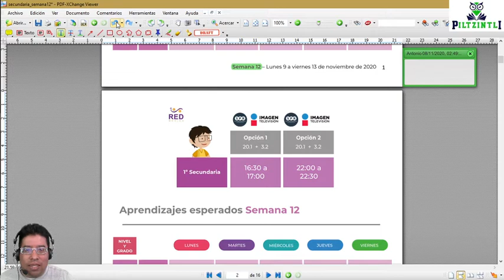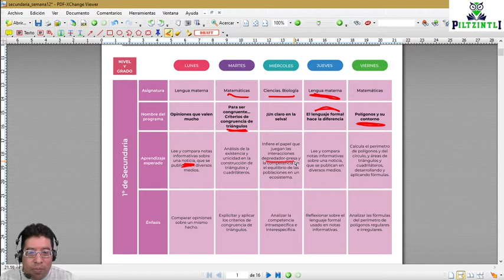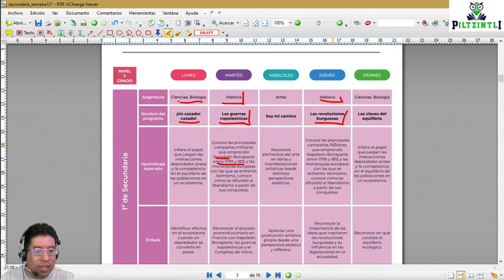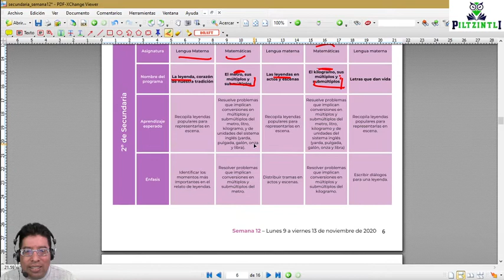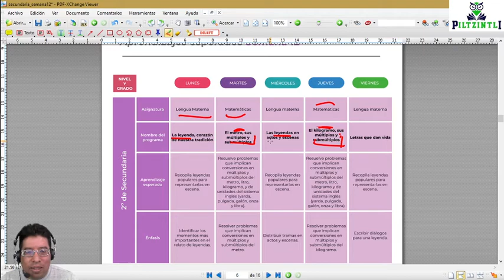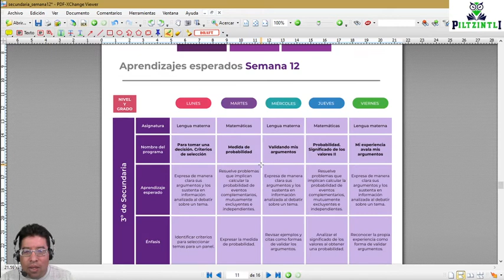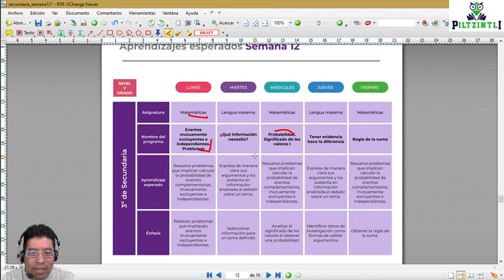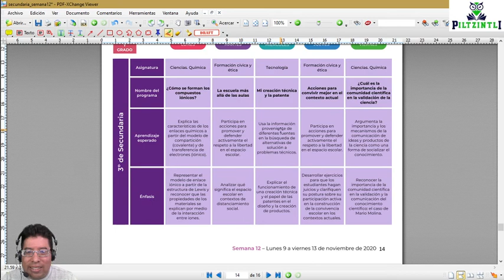Explicación y Recursos para abordar semana 12 de aprende en casa Secundaria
Te brindo la explicación de los temas que debes abordar esta semana por cada uno de los grados y las materias correspondientes; ademas te facilito enlaces a recursos que te servirán para estudiar, aprender y comprender los temas de esta semana.

RECURSOS PARA LOS TEMAS DE LA SEMANA 12

1ro Secundaria

2do Secundaria

3ro Secundaria